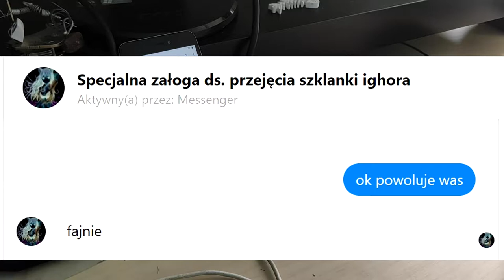Odbiłem ighorowi jego MAGICZNĄ SZKLANKĘ SHREKA! *niesamowite*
po miesiącach prób nareszcie się udało, szklanka działa i została przetestowana na moim cudownym redmi 5a, a po dosypaniu szczypty ciemnej materii w proszku obsługuje nawet kable usb C i quickcharge 3.0!